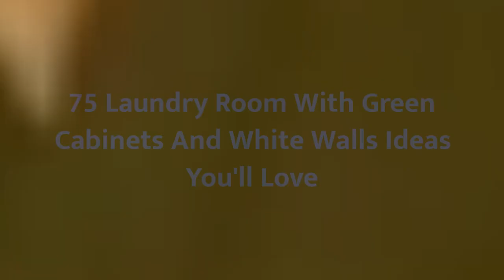75 Laundry Room With Green Cabinets And White Walls Design Ideas You'll Love ☆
0:00:00 - Intro
0:00:12 - Laundry Room With Green Cabinets And White Walls Design Ideas You'll Love: Inspirations 1 to 25
0:03:03 - Laundry Room With Green Cabinets And White Walls Design Ideas You'll Love: Inspirations 26 to 50
0:06:07 - Laundry Room With Green Cabinets And White Walls Design Ideas You'll Love: Inspirations 51 to 75